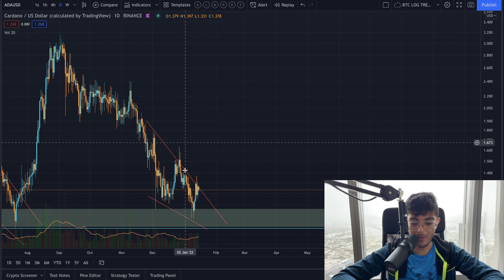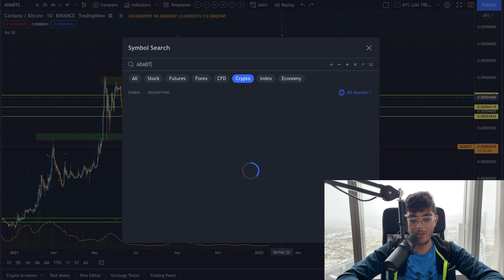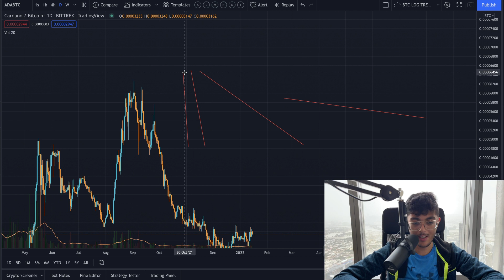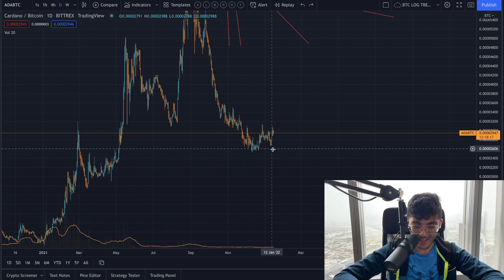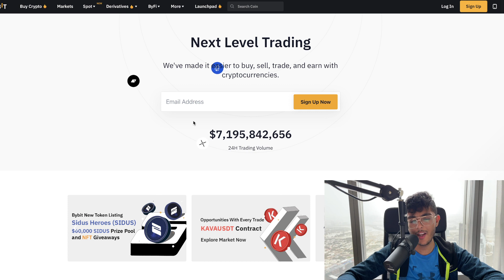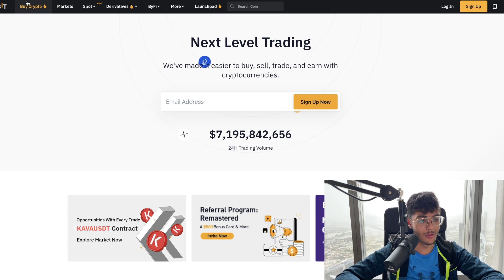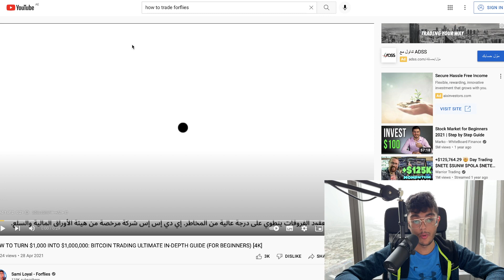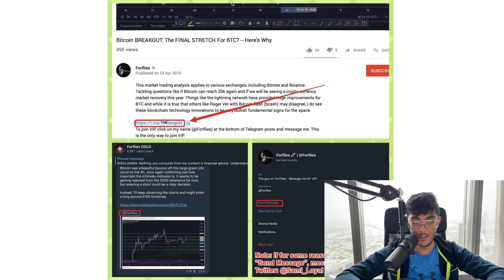IF YOU OWN CARDANO: YOU HAVE TO SEE THIS CRAZY CHART!!!!!!! ADA + BTC Price Prediction Analysis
This Bitcoin and Cryptocurrency trading analysis applies to various exchanges, including Bybit and Binance. Tackling questions like if Bitcoin can reach all time highs again or how low BTC will crash. Things like the lightning network have provided huge improvements for BTC and while it is true that others like Roger Ver with Bitcoin Cash (bcash) may disagree, I do see these blockchain technology innovations to be very bullish fundamental signs for the space.

         (Where I trade Bitcoin & ETH on leverage)

- Sami Loyal